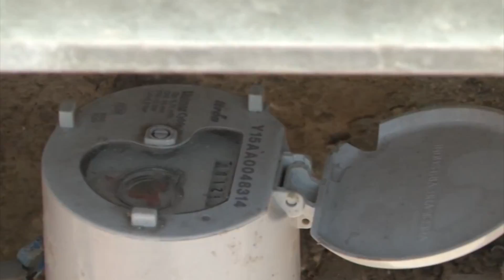Coahuila es el estado con mayor cobertura en agua potable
Coahuila es el estado que tiene mayor cobertura en agua potable afirmó el director técnico de la Comisión Estatal de Agua y Saneamiento, e indicó que en la Comarca Lagunera están por terminar de poner los filtros contra el arsénico.